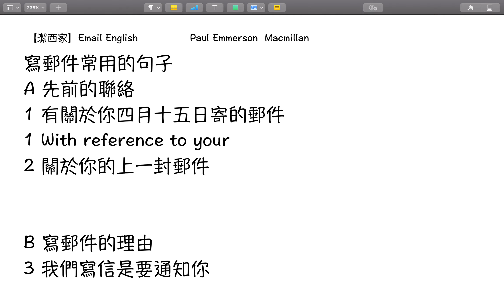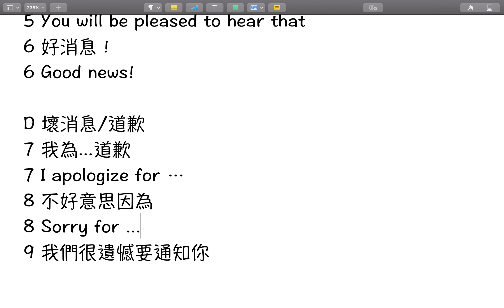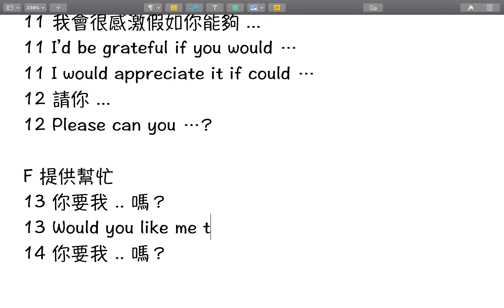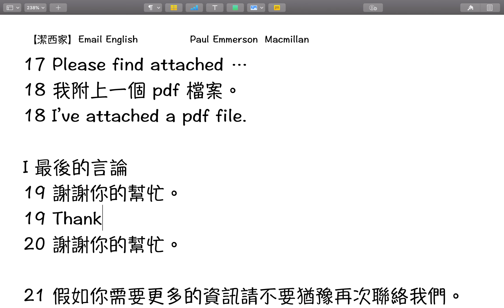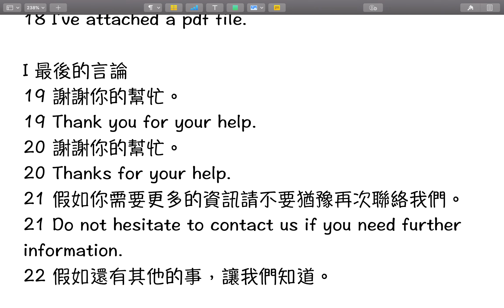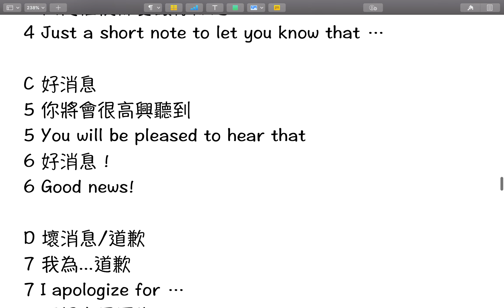【潔西家】Email English寫英文郵件常用的句子